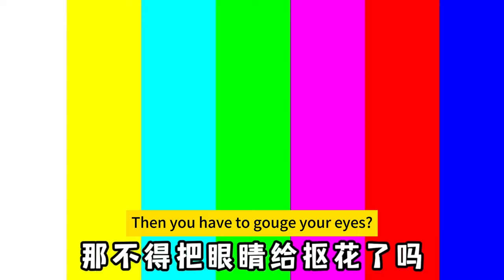Immersive Decompression Building Block Challenge, Do You Think It Decompresses You?